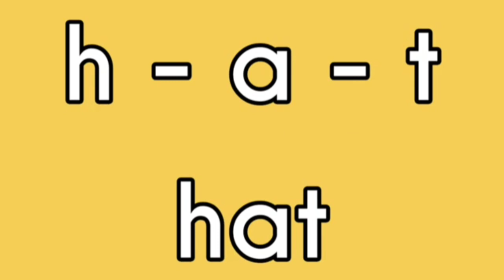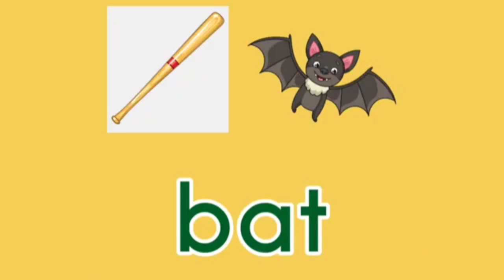CVC Words -at Family/ Vocabulary Easy English Learning-Kinder 2